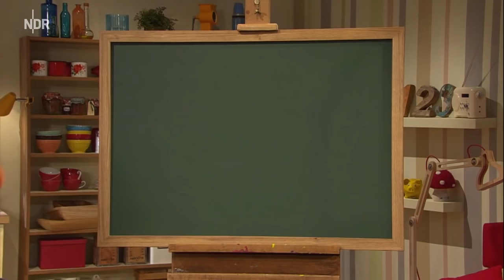Folge 2907: Elmos Meditation | Neue Folgen | Sesamstraße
Elmo und Julia meditieren, Ernie & Bert experimentieren und Grobi gestaltet die Wohnung des Blauen neu.